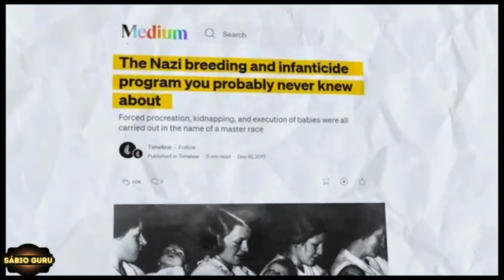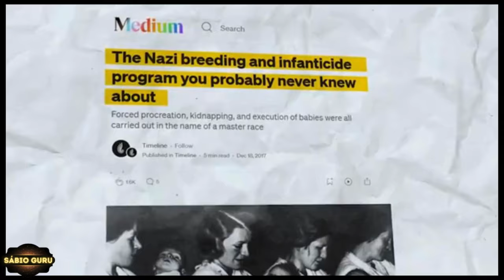🔥 𝘾𝙤𝙢𝙤 𝙛𝙤𝙞 𝙖 𝙄𝙡𝙪𝙢𝙞𝙣𝙖çã𝙤 𝙙𝙚 𝙎𝙖𝙙𝙝𝙜𝙪𝙧𝙪 𝙚𝙢 𝙋𝙤𝙧𝙩𝙪𝙜𝙪ê𝙨 - 𝙎Á𝘽𝙄𝙊 𝙂𝙐𝙍𝙐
🎤ORADOR
| Sadhguru